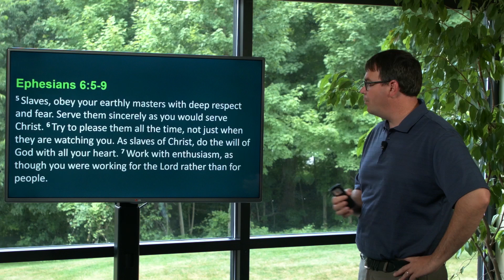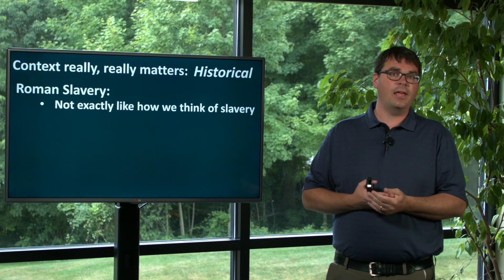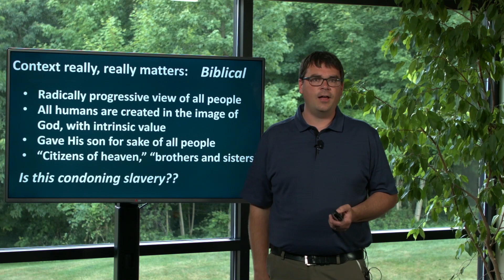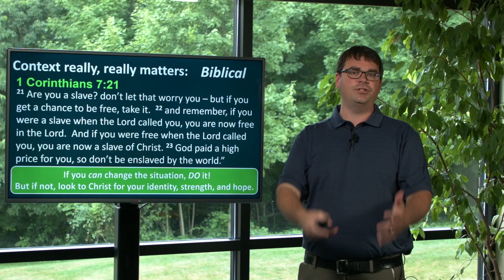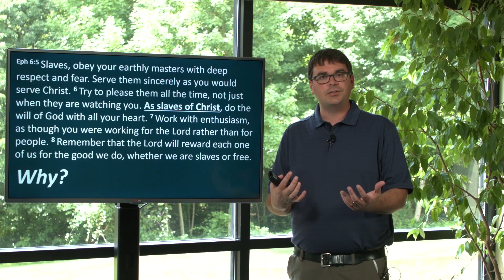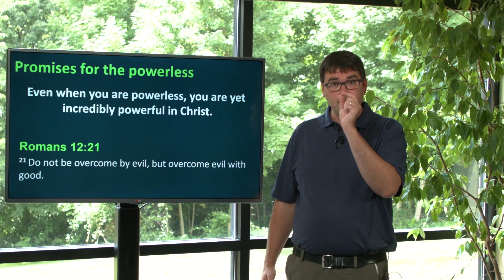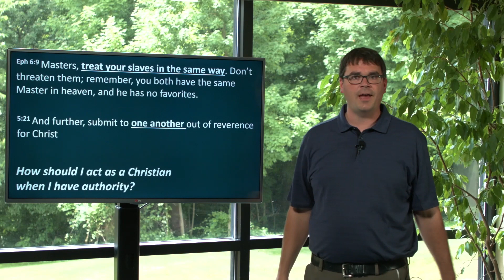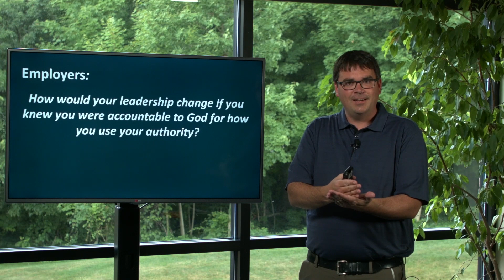Ephesians 6:5-9 - Slaves and Masters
Sphere Leader Ben Foust digs into spiritual advice given to ancient slaves and masters, and how we can apply it to our situation today.